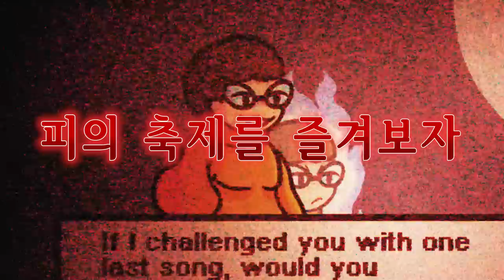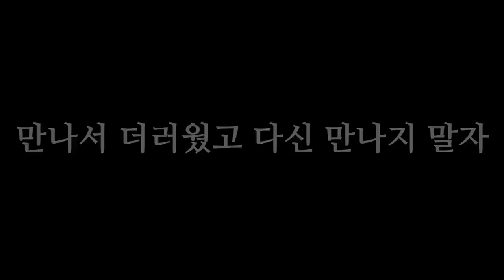섀기 여친 "벨마" 등장?! 근데... 섀기보다 어려운 거 실화? 최악의 난이도 ㄷㄷ [ 프라이데이 나이트 펌킨(Friday Night Funkin ) ] l 휴지(HueZ)